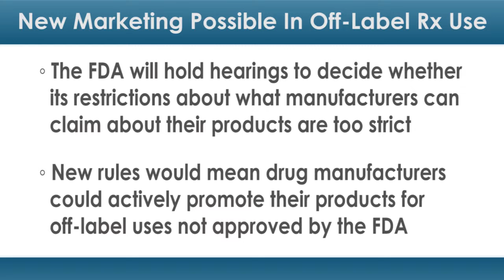New Marketing Possible in Off Label Rx Use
A professor of medicine at Harvard University has sounded the alarm about a new proposal from the US Food and Drug Administration (FDA).

The FDA will hold hearings this summer to decide whether its restrictions about what manufacturers can claim about their products are too strict — and therefore infringe on the liberty of these companies.

Under the current rules, doctors can prescribe medications for off-label uses. The labels on these medications can't say that the medication necessarily works for a certain condition or is approved by the FDA, but rather that independent research and the doctor's own experience indicate it may work.

According to Jerry Avorn, MD, chief of the division of pharmacoepidemiology and pharmacoeconomics at Brigham and Women's Hospital in Boston, the FDA's current rules are necessary to protect patients.